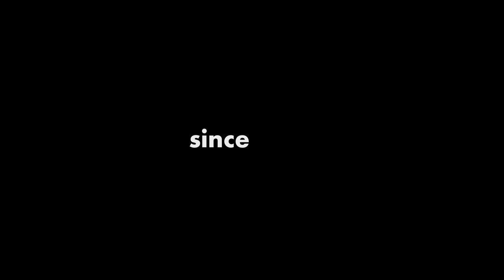Midterms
It's that time again, midterm season. Few can name a time more depressing.

Created by Paige Smith & Eric Smith
Special thanks to Jacey Gibb & Joel Lionborn